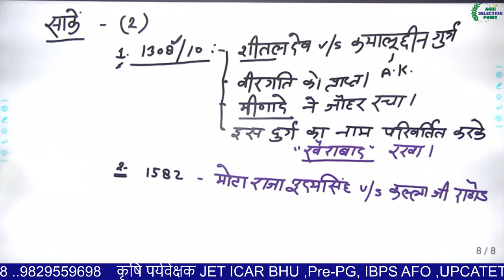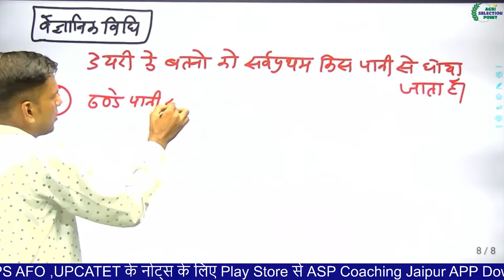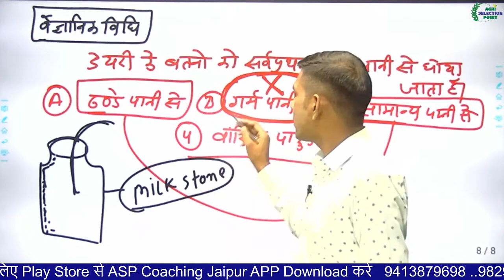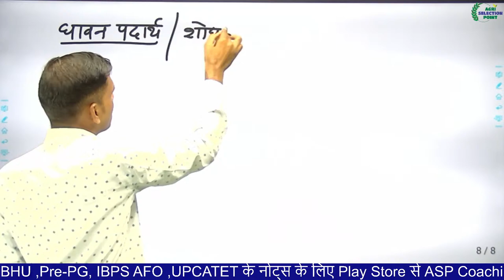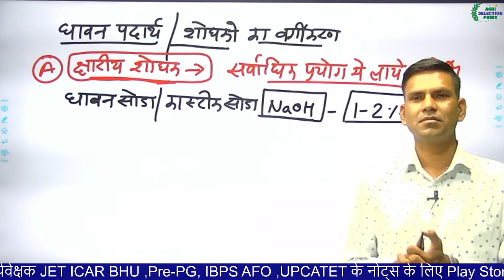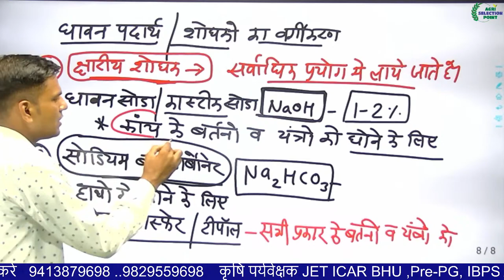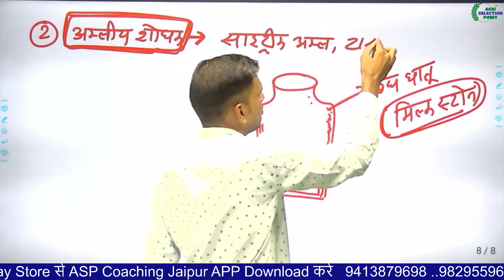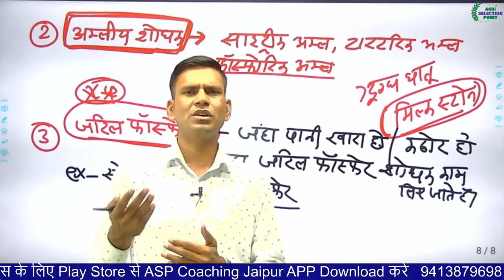[22] दुग्धशाला में यंत्र/बर्तनों की सफाई (Cleaning utensils in dairy) | Dairy science | पशुपालन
[22] दुग्धशाला में यंत्र/बर्तनों की सफाई (Cleaning utensils in dairy) | Dairy science | पशुपालन | Animal Husbandry | Agriculture Supervisor

This video is part of the Agriculture Supervisor Course 2021. In this series, We are covering the course as per Latest syllabus. This Course is Very useful for students preparing for RSMSSB Agriculture Supervisor.

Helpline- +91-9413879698